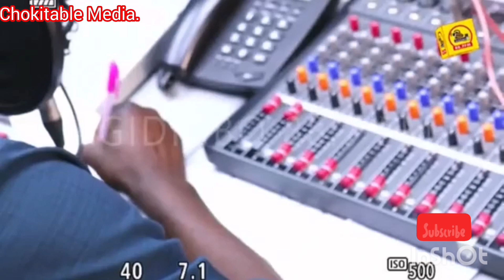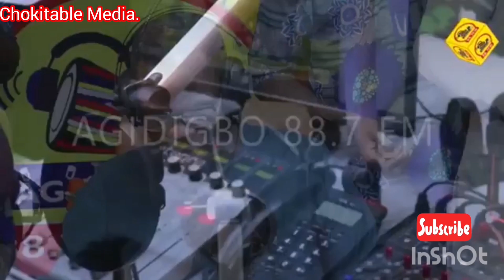Kokoro Alate by Dr Oriyomi Hamzat: Pastor's dilemma, pity! watch and learn.